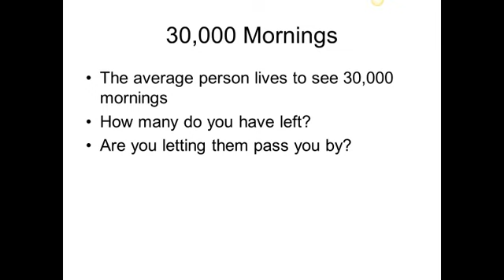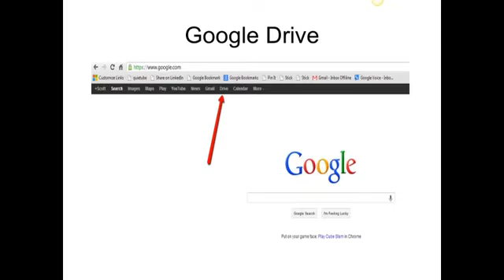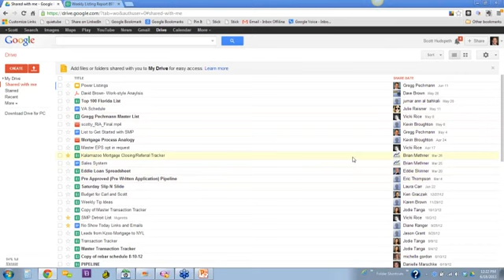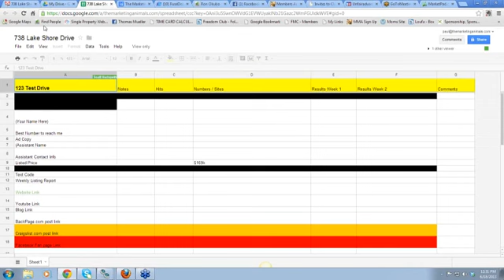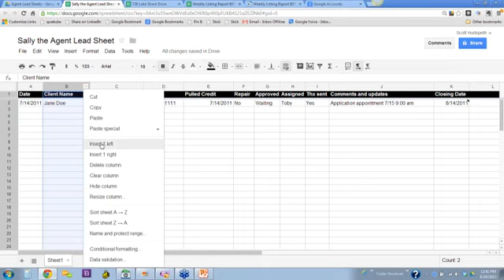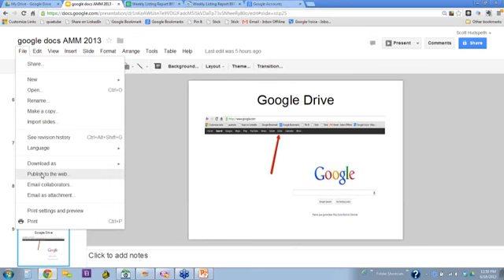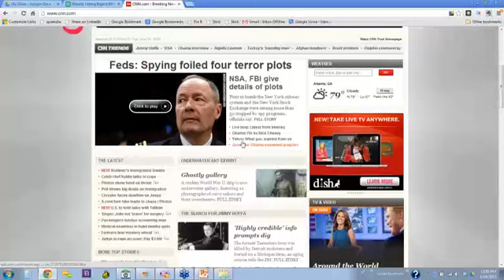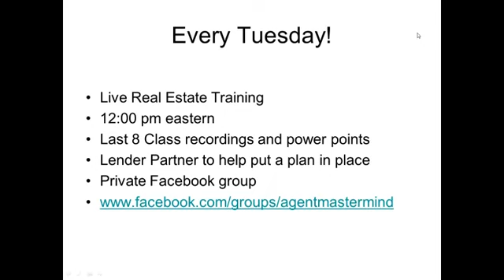Google Drive For Real Estate Pros & Much More Like Pre Listing Approved Buyer Leads Etc